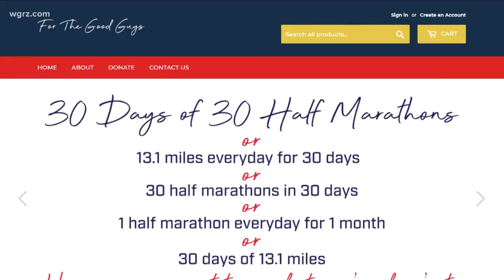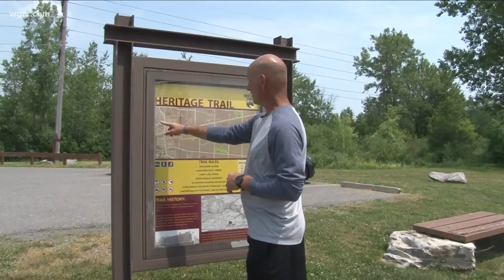Depew man runs half marathon for 34 days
Some people will go to great lengths for those they love. We show you a Depew man who is literally running for his brothers life.